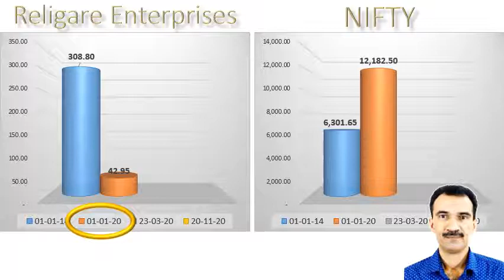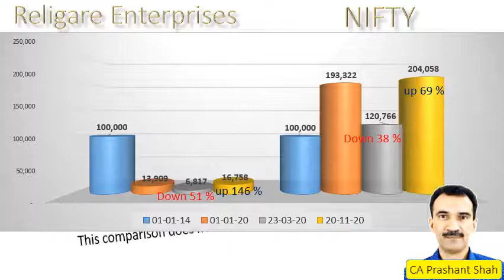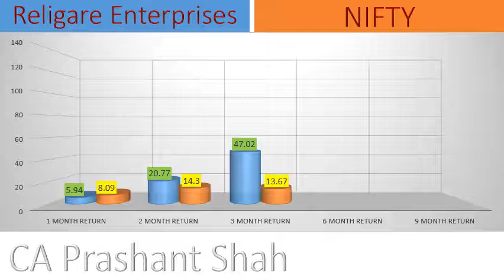Religare Enterprises Share Analysis